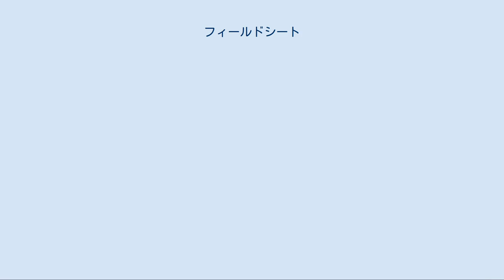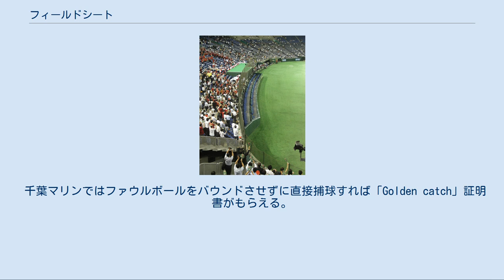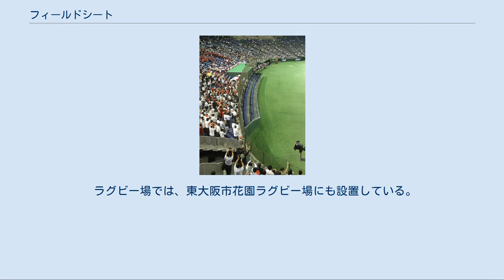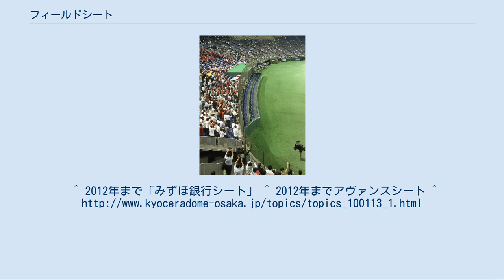フィールドシート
千葉マリンスタジアムのフィールドウイングシート(緑色の席) 東京ドーム球場（2008年仕様。撮影した当時は黒獅子旗・都市対抗野球選手権大会の期間であり、フィールドシートは開放されていない） フィールドシートは、野球場の内野席をグラウンドの最前線（ファウルゾーン）までせり出して、選手のプレーを目前まで見渡すことのできる座席のことである。
 アメリカ合衆国のメジャーリーグではファールゾーンが狭く、スタンドが低くせり出している形状が多く（せり出していない球場も、スタンドの位置は低くなっている）、その多くは防球ネットがないことから内野手（特に1・3塁手）の選手がボールを追いかける時にはその選手がそこに突進するなど、迫力あるプレーを楽しむことができるといわれている。
一方で日本の野球場は東京ドーム、阪神甲子園球場、ナゴヤドーム、横浜スタジアムを除けば内野スタンドの位置が高く、これらの球場も横浜スタジアムが2005年に外したが、いずれも高い防球ネットが張られており、迫力に欠けるという指摘が相次いでいた。
これを踏まえて日本でもこのようなシートを設置するケースが増え、既存の球場においてベンチ横から外野にかけて、防球ネットなしでもともとファウルゾーンだった場所に増設された場合が多い。
またフィールドシート＝防球ネットがない、と理解されていることが多いが、防球ネットが存在する球場もある。
定義は曖昧であり、基本的には球場の自称である。
 日本では2003年、ヤフーBBスタジアム（現・ほっともっとフィールド神戸）で初めて採用。
ファウルゾーンにあった控え投手用のブルペンを外野寄りに移動し、ベンチに隣接する形で防球ネットなし（但し万が一のために、各座席に上下可動式の透明アクリル製防球板が設けられている）のフィールドシートが設置されるようになった。
透明のアクリル板は、当初取り付け予定にはなかったが球場内で起きた事故は球団の責任となるため急遽設置された。
 フィールドシート設置にあたっては、ゼネコン出身の元球団職員で一級建築士である田中浩一が設計・施工に参加した。
「フィールドシート」の名も田中が考えたもので、現在は他球場でも使用されている。
 プロ野球本拠地では、2005年には東京ドーム（アットホームエキサイトシート）と宮城球場（クリネックススタジアム宮城）に、2006年には千葉マリンスタジアム（ZOZOマリンスタジアム、フィールドウイングシート）と福岡 ヤフオク!ドーム（コカ・コーラシート）に、2008年には阪神甲子園球場（TOSHIBAシート、SMBCシート）に、2009年には札幌ドームと西武ドーム（現：メットライフドーム、フィールドビューシート）、MAZDA Zoom-Zoom スタジアム広島（ただしフィールドより低い「砂かぶり席」として）に、2010年には京セラドーム大阪（モバプロ・シート）に、2013年には横浜スタジアムに設置され、2016年にはナゴヤドームにも設置されており、本拠地球場でフィールドシートの設置が無いのは明治神宮野球場のみである。
また、2016年に開場したソフトバンク二軍本拠地であるタマホームスタジアム筑後にも設置されている。
 また、地方球場でも静岡県草薙総合運動場硬式野球場（ウイングシート）、四国コカ・コーラボトリングスタジアム丸亀等、近年開場した球場や改装した球場に設置されることも珍しくなくなっている。
しかし、日本の場合は既存のスタンドと仕切られている場合が多く、アメリカの野球場のように他のシートと完全に一体となって設計されているのは三次きんさいスタジアムくらいである。
 防球ネットのないフィールドシートでは他に打球を防ぐものが無く危険なため、グローブやヘルメットを貸し出すところ、そしてその着用を義務付けているところが多い（実際には守られていない場合が多々見受けられる）。
 千葉マリンではファウルボールをバウンドさせずに直接捕球すれば「Golden catch」証明書がもらえる。
 千葉マリンやKスタ宮城などでは、アマチュアならびに2軍の試合でもフィールドシートを解放するが、東京・福岡・札幌・大阪の各ドーム球場はアマチュア野球の大会開催時は基本的に使用しない。
またアメリカンフットボールや格闘技、コンサートに使うときは客席や舞台設置など会場設営の支障をきたすために撤去することがある。
特に札幌と大阪は隣接する可動スタンドの移動のため頻繁に撤去されている。
そのためアマチュア野球の場合は設置されていないままの場合がある。
 陸上競技...